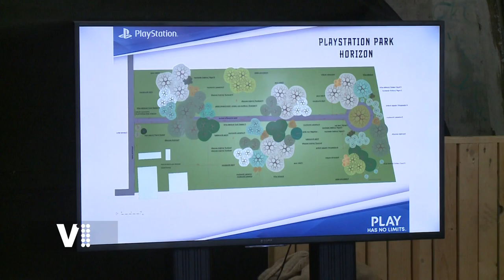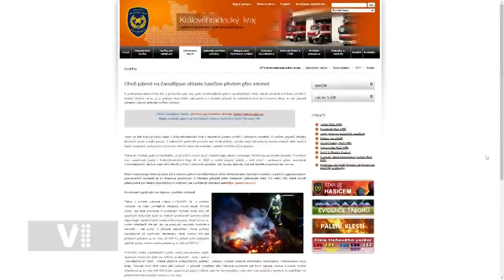Expres Hradec Králové 17/2022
Témata:
0:20 Úvod
0:29 Nová rekreační zóna na hradeckém letišti
2:18 Hlášení o pálení čarodějnic hasičům
2:57 Knížkomat u hradecké knihovny
3:15 IDS jde do finále